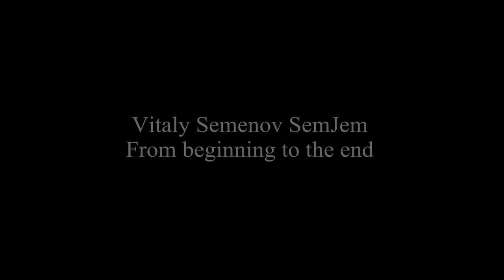Listen to unusual and unique music | From beginning to the end | Unusual and unique music by SemJem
***Listen to unusual and unique music | From beginning to the end | Unusual and unique music by Vitaly Semenov SemJem***

The fleetingness, saturation, and content has each episode of our life between the beginning and the end. This track one of such episodes.

Thank you all for listening (this unique music), feedback, and assessment.

Next text for the search engine, but it can be interesting and for you :)

Listen the unusual and unique music from independent musician.
Vibrant and youth music for computer games.
Contemporary music for dance and work, and also interesting music for set the mood.
Listen to music from beginning to the end.

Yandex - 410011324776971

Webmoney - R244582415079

Card number (Sberbank) - 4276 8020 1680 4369

Card Account (for organizations and transfers from abroad)

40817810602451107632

Unusual and unique music, Listen the unusual music, Listen to unique music, Unique music from independent musicians, Youth music, The vibrant music for computer games, Contemporary music for dance and work, Listen to music from beginning to the end, Interesting music to set the mood

听不寻常的和独特的音乐|从开始到结束|不寻常的和独特的音乐

Escuchar música inusual y único | Desde el principio hasta el final | música inusual y único

Ouvir música incomum e original | Do início ao fim | música incomum e original

الاستماع إلى الموسيقى غير عادية وفريدة من نوعها | من البداية حتى النهاية | موسيقى غير عادية وفريدة من نوعها

असामान्य और अद्वितीय संगीत सुनो | शुरू से अंत तक | असामान्य और अद्वितीय संगीत

অস্বাভাবিক এবং অনন্য সঙ্গীত শুনুন | শুরু থেকে শেষ পর্যন্ত | অস্বাভাবিক এবং অনন্য সঙ্গীত

Послушать необычную и уникальную музыку | От начала до конца | Необычная и уникальная музыка

珍しい、ユニークな音楽を聴きます|開始から終了まで|珍しいと独特の音楽

Listen to music mboten umum lan unik | Saka diwiwiti kanggo pungkasan | music mboten umum lan unik

독특하고 고유 한 음악을 듣고 | 마지막에 처음부터 | 특이하고 독특한 음악

Hören Sie auf ungewöhnliche und einzigartige Musik | Von bis Ende Anfang | Ungewöhnliche und einzigartige Musik

Écouter de la musique insolite et unique | Du début à la fin | musique insolite et unique

Ascoltare musica insolito e unico | Dall'inizio alla fine | musica insolito e unico

Luister naar ongewone en unieke music | Van het begin tot het einde | Ongebruikelijke en unieke muziek

Kuuntele epätavallinen ja ainutlaatuinen musiikki | Alusta loppuun | Epätavallinen ja ainutlaatuinen musiikki

Poslouchat neobvyklé a jedinečné hudby | Od začátku až do konce | Neobvyklá a jedinečná hudební

Lyssna på ovanliga och unika music | Från början till slutet | Ovanliga och unika musik

Вслушайте се необичайно и уникална музика | От началото до края | Необичайни и уникална музика

Nghe nhạc không bình thường và độc đáo | Từ đầu đến cuối | nhạc không bình thường và độc đáo

Ακούστε ασυνήθιστη και μοναδική μουσική | Από την αρχή μέχρι το τέλος | Ασυνήθιστη και μοναδική μουσική

האזן למוסיקה יוצאת דופן והייחודית | מהתחלה ועד הסוף | מוסיקה יוצאת דופן וייחודית

Hlusta á óvenjulegum og einstaka tónlist | Frá upphafi til enda | Óvenjulegt og einstakt tónlist

Lytt til uvanlige og unike musikk | Fra begynnelsen til slutten | Uvanlig og unike musikk

Слухайте незвичайних і унікальною музики | Від початку до кінця | Незвичайна і унікальна музика